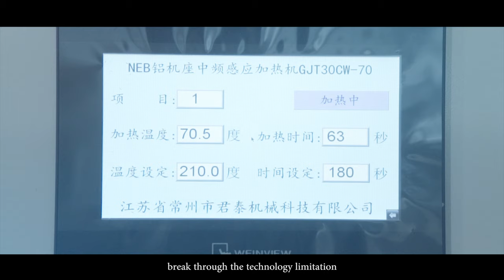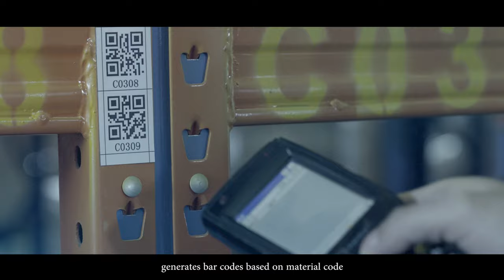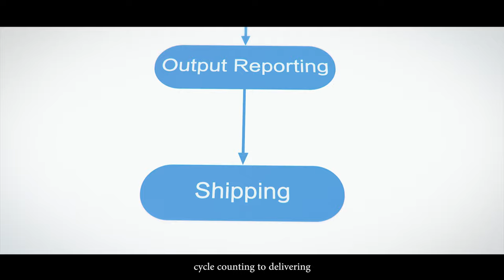Nidec Drive Systems - Motor Production Efficiency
Nidec Drive Systems is devoting itself to providing strong heart for vehicle electrification. Being a global leading motor company, it owns outstanding technology talents and international advanced equipment, which to lead industrial technical renovation.

As Nidec Drive Systems’ strong base in Asia, KDS is pioneering in adopting automatic equipment and lean production management system. It greatly improves motor production efficiency for electric bus, electric logistic vehicle, low speed electric vehicle, and refrigeration transportation. Adopting One Piece Flow Production Model, KDS optimizes its annual motor output.

Electric bus and electric logistic vehicle motor production lines break through the technology limitation and improve productivity by 300%, completing the heating process in 3 minutes.

Automatic handling equipment loads part into equipment to ensure the accuracy and quality of product positioning. LSEV motor line focuses on motor production for Golf & Utility and low speed electric vehicle. Equipped with automation handling equipment, its production efficiency has been dramatically improved.

Refrigeration transportation motor production line. KDS’s strict quality inspection ensures motors perform excellent under high temperature and high humidity. Stators are efficiently produced by auto-winding and auto insertion equipment. By interacting with ERP and PLM system, MES ensures all motors to complete 100% online inspection in time.

KDS FIFO first in and first out advanced system generates bar codes based on material code to track the product. From raw material accepting, positioning, producing, cycle counting, to delivering. FIFO smoothly links KDS suppliers and customers by logistic and information stream.

Nidec, All for dreams